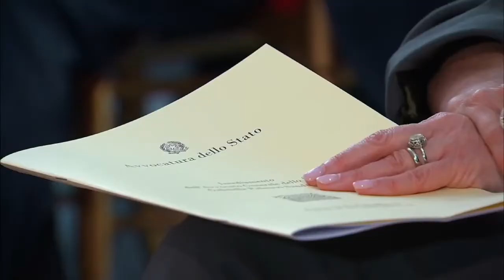Conte all'insediamento del nuovo Avvocato Generale dello Stato (22.11.19)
- Roma - Cerimonia di insediamento, questa mattina, dell'avvocato Generale dello Stato, Gabriella Palmieri Sandulli. All'evento, in via dei Portoghesi a Roma, sede dell'Avvocatura, prendono parte il presidente della Repubblica, Sergio Mattarella, il presidente del Consiglio, Giuseppe Conte, il ministro dell'Interno, Lamorgese. (22.11.19)